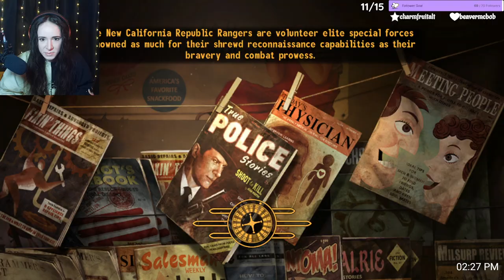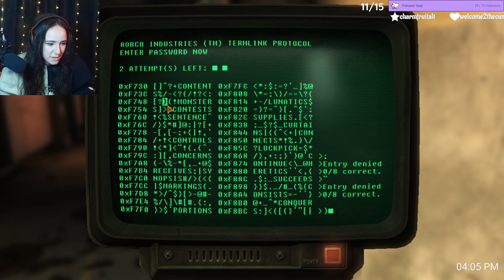You're almost as crazy as some Fiends I know... Fallout New Vegas part 10 |VOD